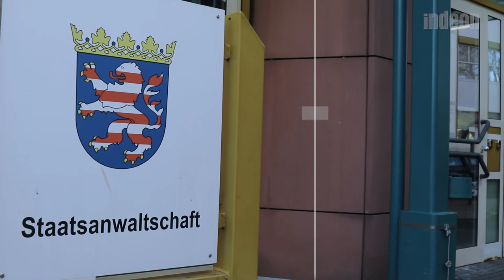Im Job angelogen werden - Oberstaatsanwalt im Interview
Thomas Hauburger wird in seinem Job öfter mal angelogen. Als Oberstaatsanwalt in Gießen ist das einfach Teil seines Berufslebens. Jeden Tag versucht er, Lügen zu entlarven und die Wahrheit zu finden. Aber: Wie geht er damit um, ständig angelogen zu werden? Und woran erkennt er eine Lüge?

📺 Du willst mehr von uns? Lasst ein Abo bei unserem Kanal da.

ist die digitale publizistische Marke des Medienhauses der Evangelischen Kirchen in Hessen und Nassau (EKHN) GmbH und damit das Online-Angebot der Evangelischen Sonntags-Zeitung (ESZ).